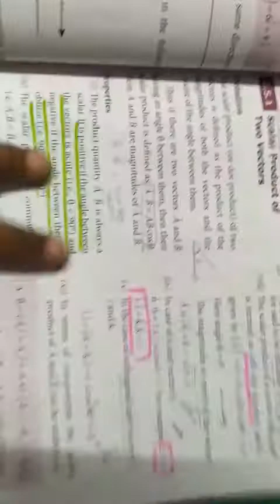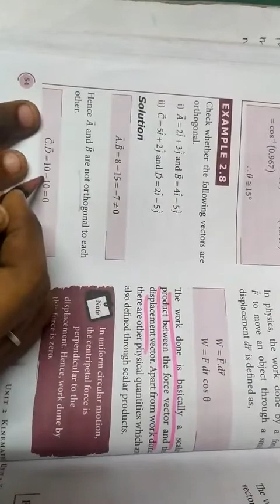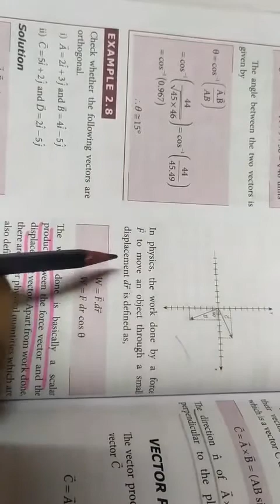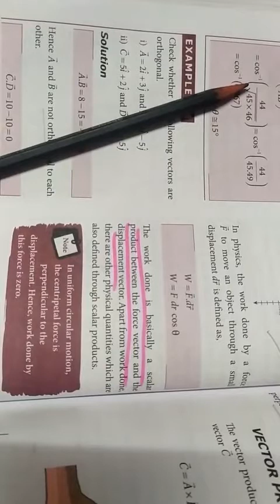11th physics... Example 2.8... Kinematics in tamil.. 🙂